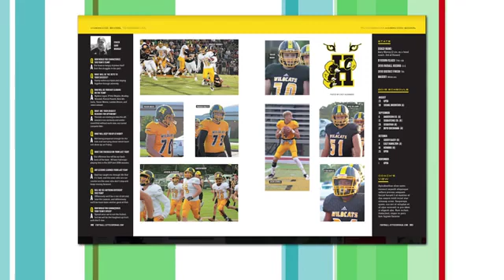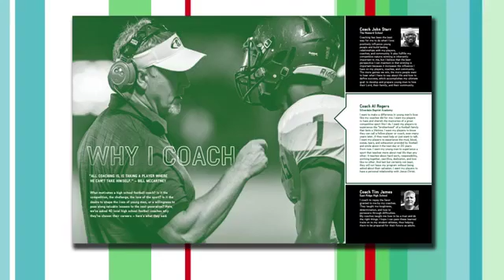CityScope Football Magazine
CityScope is out with this season's Football magazine that you'll be able to buy from local booster clubs this season... all proceeds will go back to the athletic programs. @CityScopeMagazine